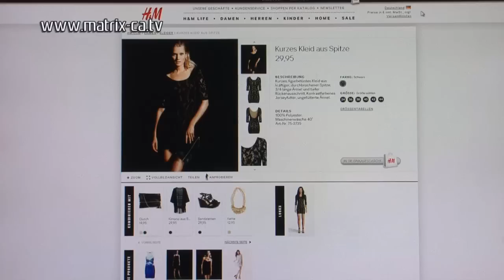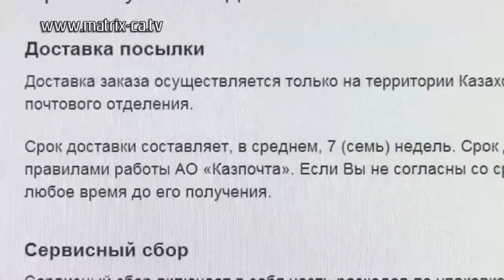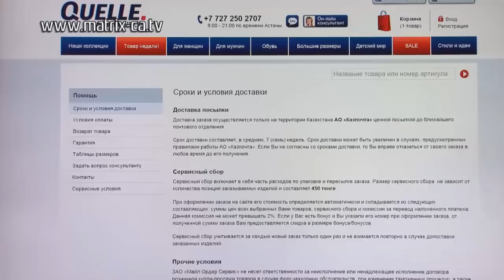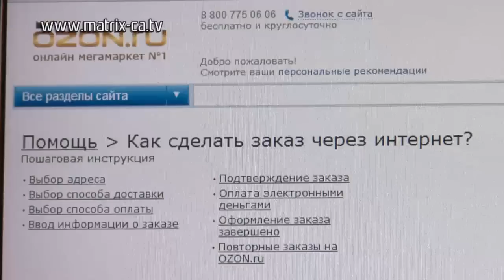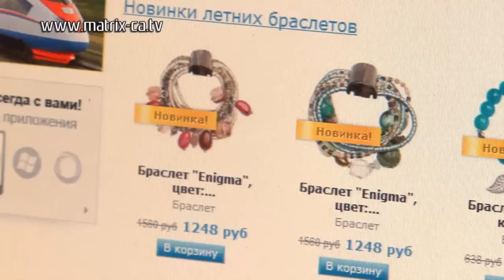Онлайн-магазины или привычные офлайн-покупки? (206)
Онлайн-магазины становятся все более популярными, оно и понятно - экономится время,  силы, а зачастую и деньги. Но и при покупках в сети есть свои нюансы - скорость доставки, наличие гарантии и многое другое.

Мы поговорили с руководителями крупнейших интернет-магазинов и узнали все секреты бизнеса...